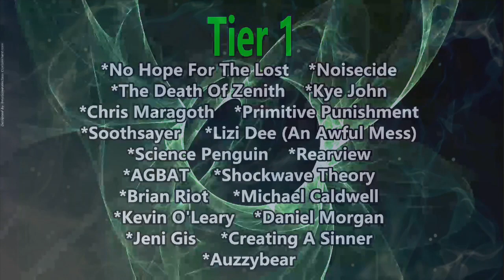OreskaBand - Mother Culture (Reaction) LIVE